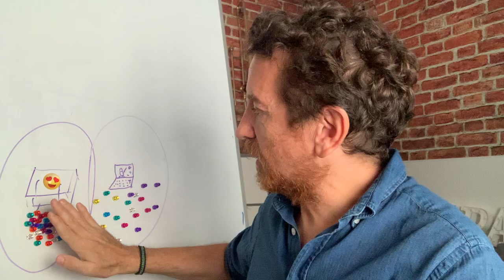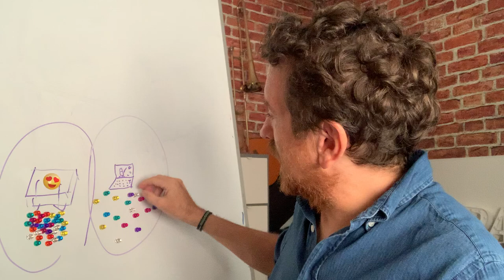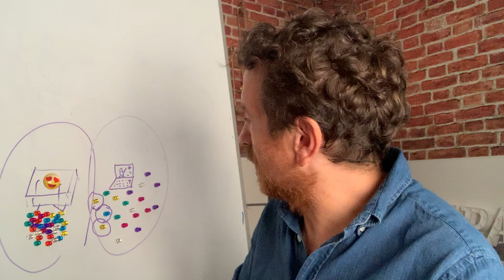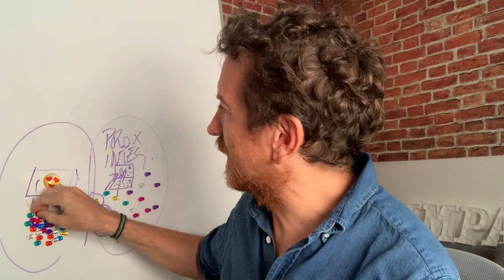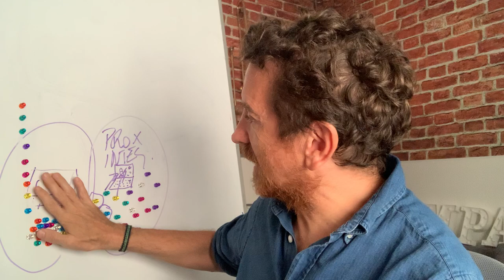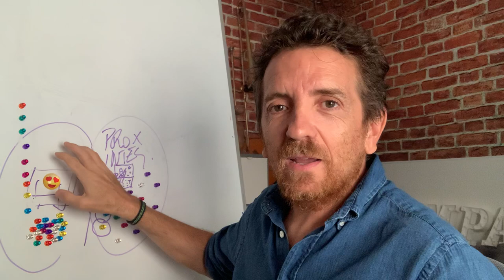El concierto online no es opción. Aquí la solución